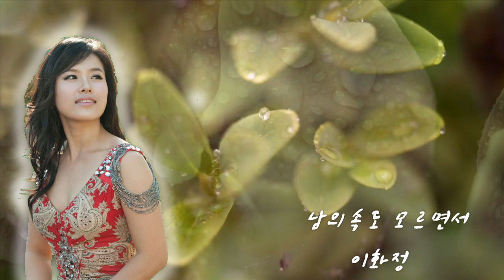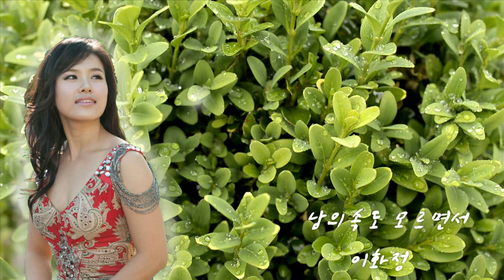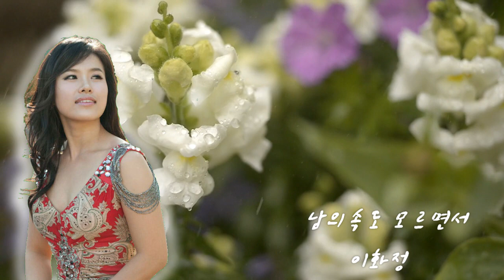듣기좋은 트로트 가요-남의 속도 모르면서 (가수 이화정)/원곡 하춘화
남의 속도 모르면서
노래-이화정